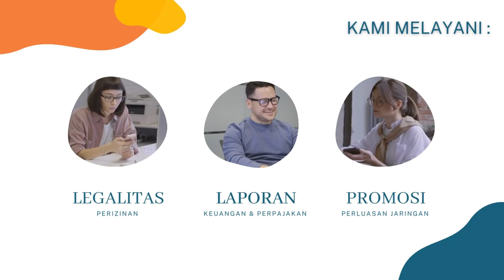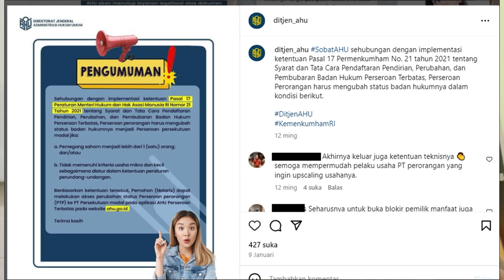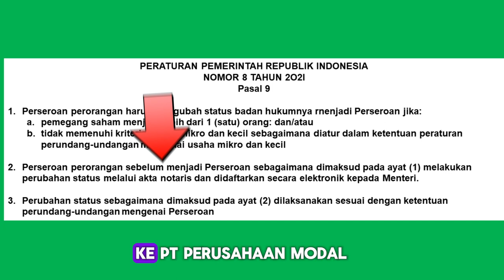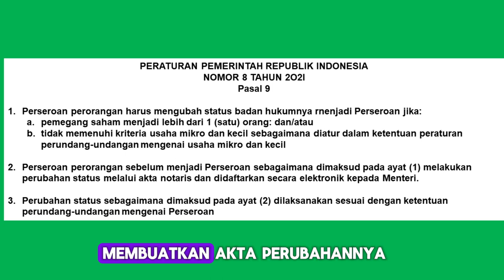Cara Merubah PT PERORANGAN ke PT BIASA - [UPDATE 2024] -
Mulai tahun 2024 PT Perorangan sudah bisa dirubah menjadi PT Biasa (PT Persekutuan Modal), Bagaimana caranya ??! Silahkan simak Video Diatas

LAYANAN KAMI :
Jika Membutuhkan Layanaan Kami Silahkan Kunjungi :
Atau
Call/WA :
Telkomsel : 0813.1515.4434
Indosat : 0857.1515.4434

LAYANAN KAMI :
- Pendirian  Perubahan T, CV, FIRMA, KOPERASI, YAYASAN , PT PERORANGAN dll
- Penerbitan SKT CV /Pencatatan CV
- NIB